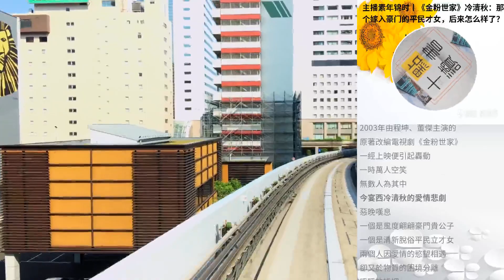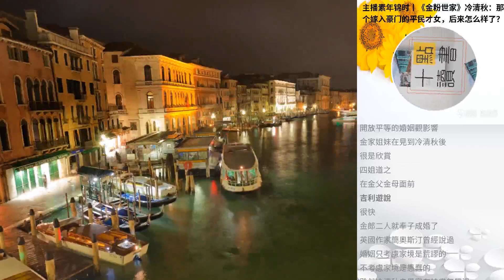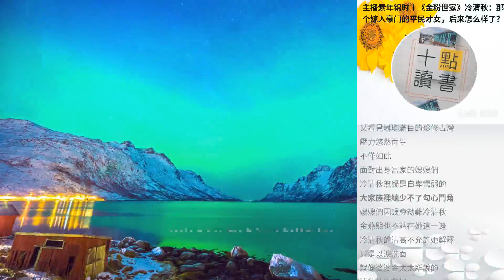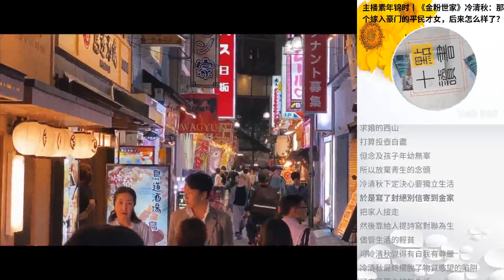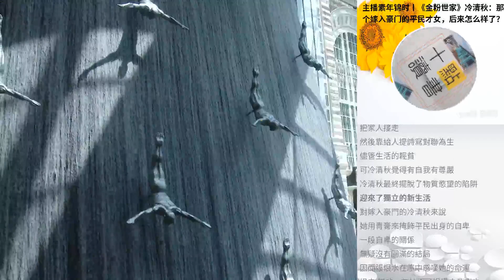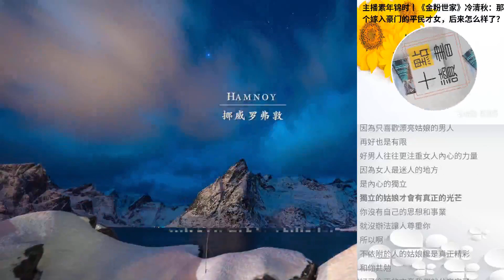主播素年錦時丨《金粉世家》冷清秋：那個嫁入豪門的平民才女，後來怎麼樣了？